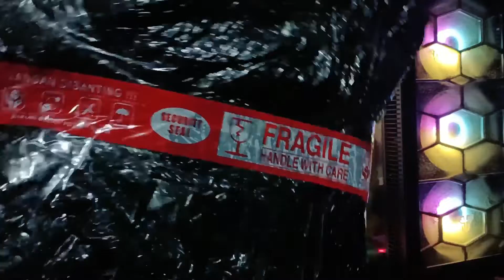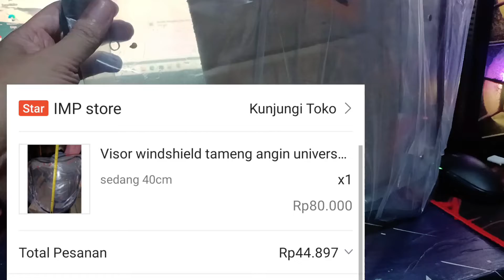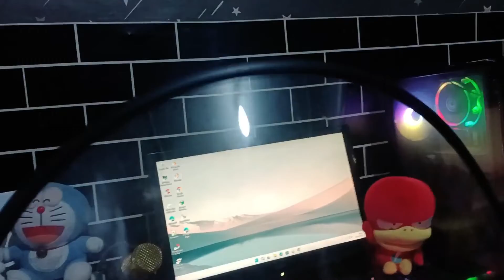UNBOXING VISOR WINDSHIELD MACHIMURA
VISOR WINDSHIELD MACHIMURA

Windshield
windshield nmax
windshield survey adalah
windshield pcx
windshield aerox
windshield pcx 160
windshield vario 160
windshield r15 v3
windshield motor
windshield astrea grand
windshield adv
windshield adalah
windshield artinya
windshield all new nmax
windshield aerox smoke
windshield aerox 155
windshield beat
windshield beat fi
windshield beat street
windshield beat karbu
windshield british
windshield banner
windshield beat deluxe
windshield bmw
windshield cbr250rr
windshield cbr150r
windshield cb150r
windshield cbr 150
windshield c70
windshield classic
windshield custom
windshield cb150x
windshield ducati monster
windshield double bubble
windshield ducati diavel
windshield defogger
windshield data
windshield diy
windshield de icer
windshield design
windshield er6n
windshield elektrik nmax
windshield extender
windshield er6f
windshield exercise
windshield experts chennai
windshield effect
windshield exoshield
windshield fino
windshield fazzio
windshield freego
windshield fazio
windshield forza untuk pcx
windshield for mic
windshield fluid
windshield for benelli imperiale 400
windshield gsx
windshield genio
windshield gsx r150
windshield givi
windshield glass
windshield gsx r150 original
windshield glass water rain repellent
windshield honda win
windshield honda beat
windshield harley davidson
windshield honda c70
windshield honda adv
windshield honda beat fi
windshield honda forza 250
windshield hotbodies ninja 250 fi
windshield jenong nmax
windshield jenong cbr250rr
windshield jenong
windshield jenong r15 v3
windshield jenong gsx r150
windshield jacket
windshield jeep wrangler
windshield jacket for ladies
windshield kompor
windshield ktm rc
windshield klasik
windshield ktm rc 200
windshield ktm 790
windshield kit repair
windshield kawasaki versys 650
windshield ktm duke 200